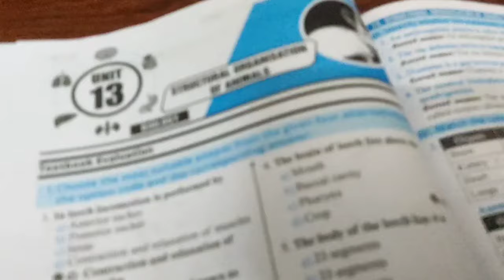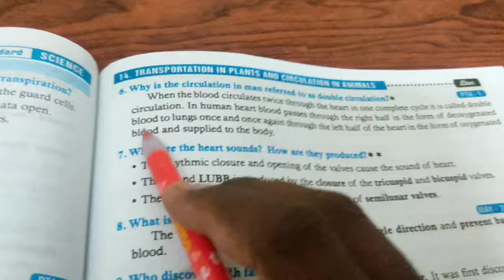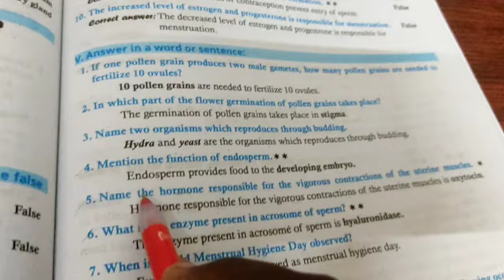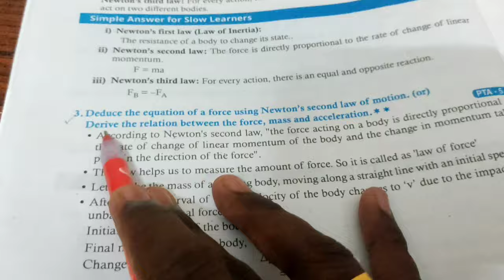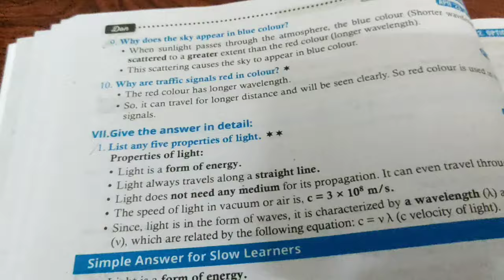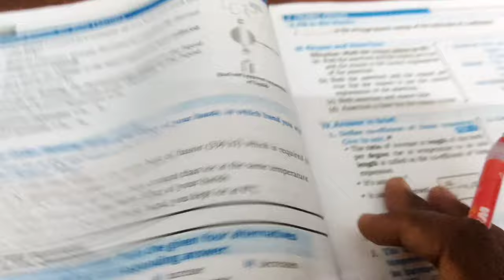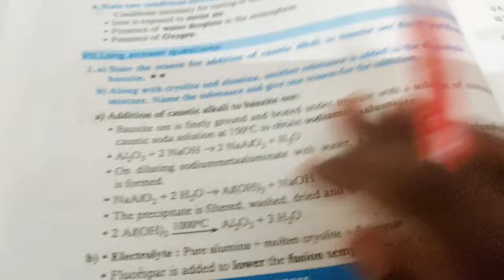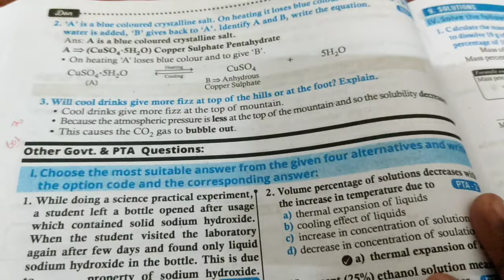10 Science 💥Quarterly 2024❤️ Confirm Qns TM , EM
10 Science Quarterly 2024 Confirm Qns TM , EM ‎@KaniMaths-Education

10 Maths| Special Series - 3| Ex: 1.5|Imp Qns @KaniMaths-Education